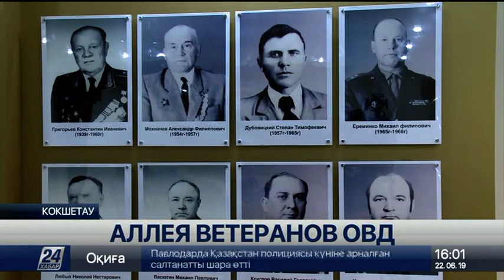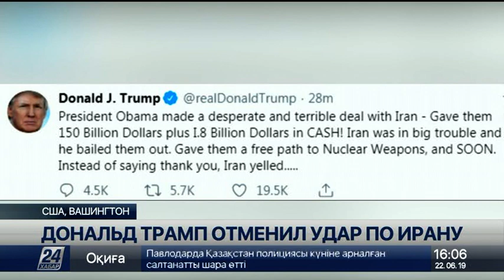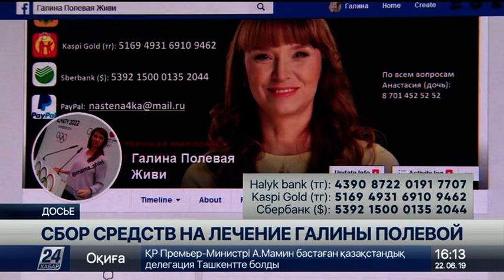Выпуск новостей 16:00 от 22.06.2019